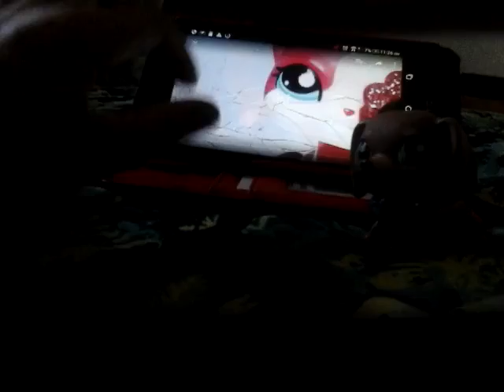LPS little do you know